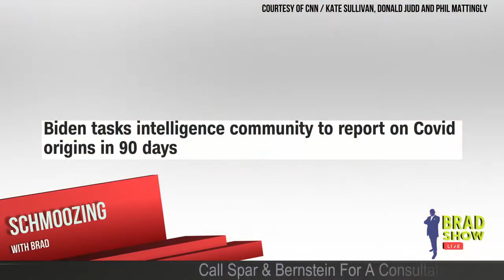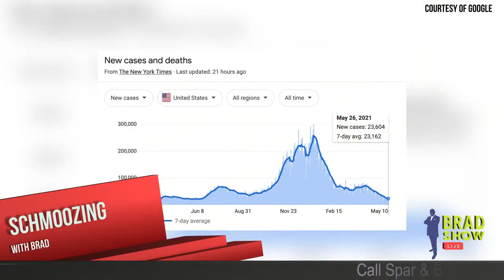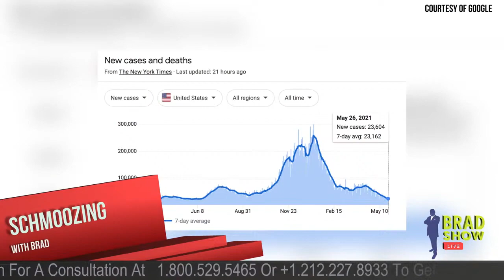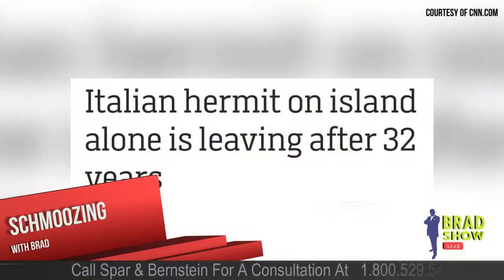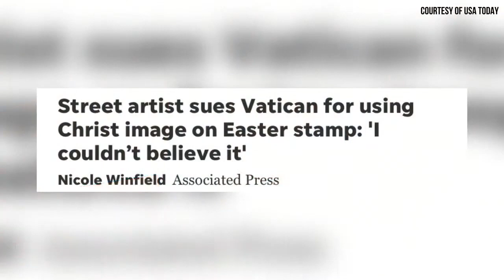Biden Tasks Intelligence Community To Report On COVID Origins Within 90-Days | US News 2021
00:06-06:07 President Joe Biden said he has directed the US intelligence community to redouble their efforts in investigating the origins of the Covid-19 pandemic and report back to him in 90 days. The announcement comes after a US intelligence report found several researchers at China's Wuhan Institute of Virology fell ill in November 2019 and had to be hospitalized.

06:08-08:04 In the US, it leaves both the former Trump administration and the Biden White House facing calls for transparency about their efforts to establish how the virus started and whether politics tainted their investigative efforts. If it turns out the virus did escape from a laboratory, former President Trump may be able to claim some vindication. But it would also highlight how his repeated habit of trashing the truth and bending intelligence to suit his own political ends shattered his credibility on this and other issues.

08:05-10:03 Dr. Paul Offit, an infectious disease expert at the University of Pennsylvania Perelman School of Medicine, told CNN's Wolf Blitzer it was unlikely the Wuhan lab had manipulated the virus to make it more contagious using controversial gain of function research -- but we've got to find out.

10:04-11:38 According to data from Johns Hopkins University, the U.S. The U.S. has reported more than million COVID-19 has reported more than 33 million COVID-19 cases and 592,000 deaths. Ten states, mostly in the Northeast, have now reached Biden's goal to vaccinate at least 70% of adults with at least one dose by July 4, the Centers for Disease Control and Prevention says.

Wacky World News

11:39-13:21 He's become known as Italy's Robinson Crusoe after spending more than 30 years as the only resident of an idyllic island off the coast of Sardinia. But Mauro Morandi is bidding farewell to his tiny hut on the Isle of Budelli after local authorities repeatedly threatened him with eviction. The 81-year-old, who has been living on the island since 1989, announced his departure in a late April message on his Facebook page.

13:22-16:27 Rome street artist Alessia Babrow glued a stylized image of Christ she had made Feb. 19, 2019 onto a bridge near the Vatican. A year later, she was shocked to learn that the Vatican had apparently used a reproduction of the image, which featured Babrow’s hallmark heart emblazoned across Christ’s chest…with her scripted initials inside the heart, as its 2020 Easter postage stamp.

16:28-17:31 A teenager in Thailand was happy to find an iPhone for an extremely cheap price online. But his happiness quickly faded when he received his order. It turned out not to be an iPhone, but rather... an iPhone-shaped coffee table.

17:32-19:09 A hospital worker in Italy’s south was allegedly paid for 15 years without working a single day. The hospital in Italy’s southern region of Calabria fired Salvatore Scumace for not showing up to work. For 15 years. The 67-year-old Scumace was fired last year from the Pugliese Ciaccio Hospital in the city of Catanzaro, but the news recently made headlines when Italy’s financial police announced their investigation into his absenteeism record.

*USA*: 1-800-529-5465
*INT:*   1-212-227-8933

VISIT
Law Offices of Spar Bernstein
225 Broadway, 5th FL
New York, New York 10007